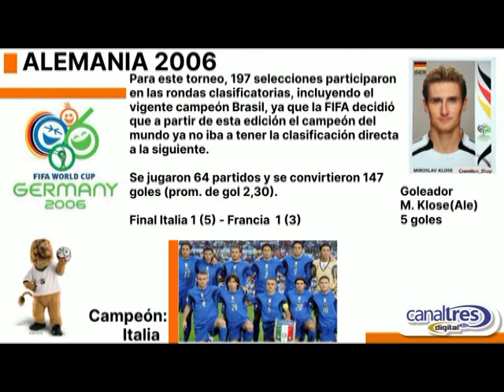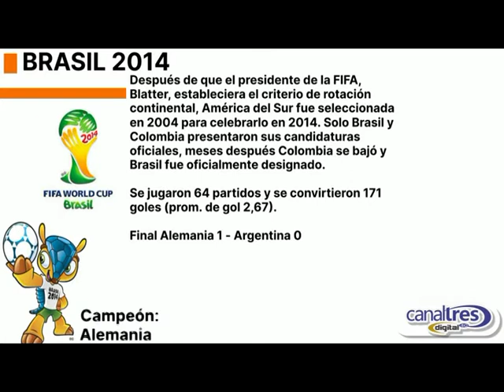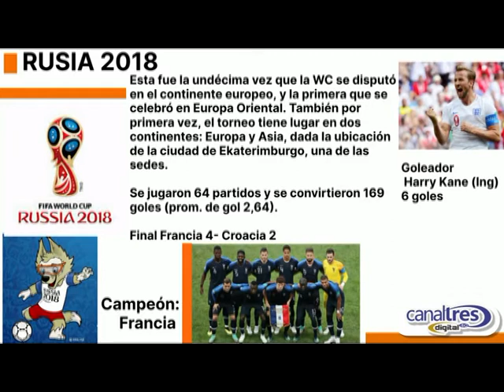Historia de los Mundiales (06-09-22)